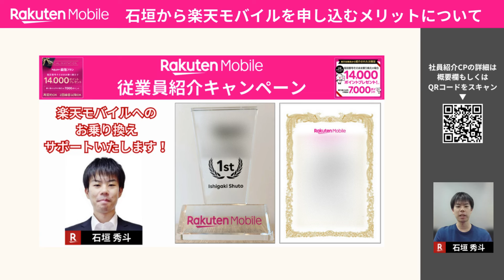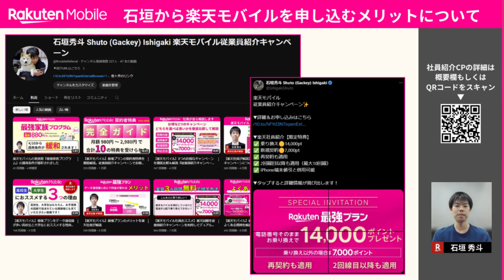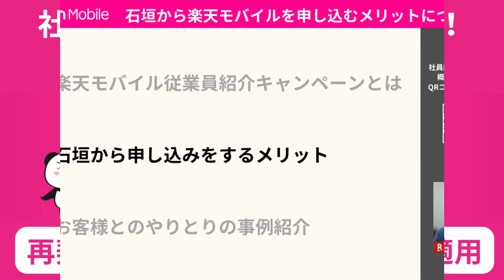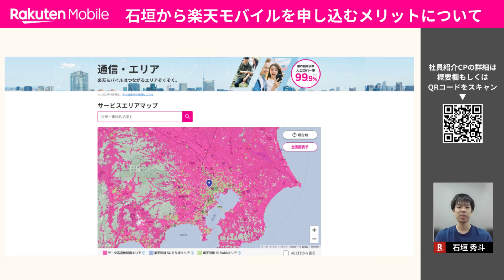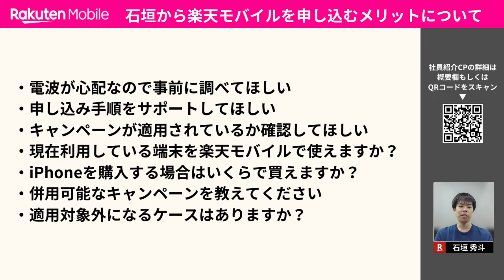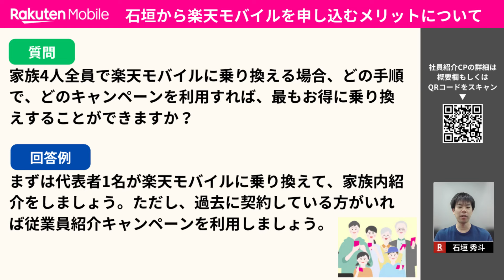楽天モバイルの従業員紹介キャンペーンを利用して契約するメリットを解説しました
■従業員紹介キャンペーンページ（招待URL）
※楽天IDでログイン後にページが表示されます
※safariでは正常に表示されない場合があります

■Gackeyからメッセージ
みなさん初めまして。楽天で社員として働いている石垣秀斗と申します。本日は楽天モバイルをご検討中のお客様へ「従業員紹介キャンペーンを経由（利用）して契約をするメリット」を解説しました。楽天ポイントの還元特典はもちろん魅力ですが、多くの方はサポートを望んでいるのではないでしょうか。私はお客様にご安心していただくために、実名＆顔出しでご案内をしております。

※Xのダイレクトメッセージでも問題ございません